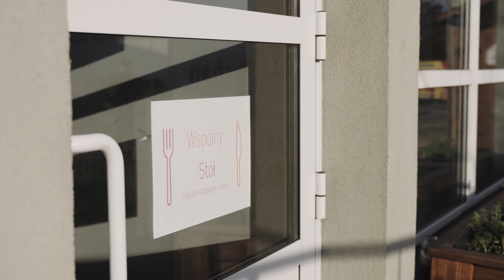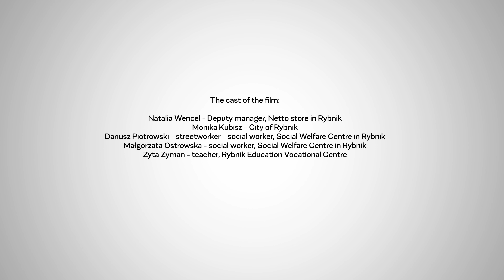No food waste in Rybnik (ENG)